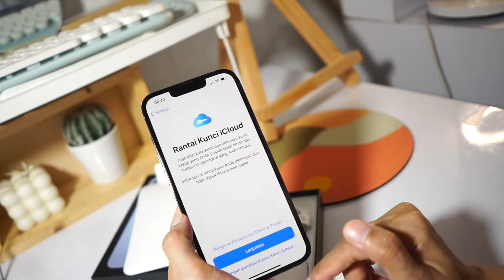Unboxing Iphone 13 Pro , Sierra Blue | cute Case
Link case dan aksesoris menyusul yah